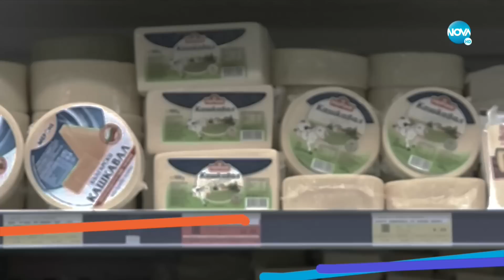Пресечна точка (19.12.2022)